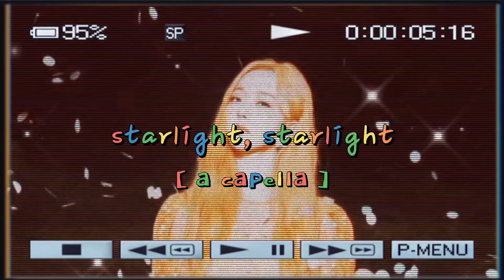loona - star (cover by 62)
loona - star (voice english version)

0:01 star cover
2:12 acapella

picture: @pinterest
video made w/ capcut
audio made w/ bandlab